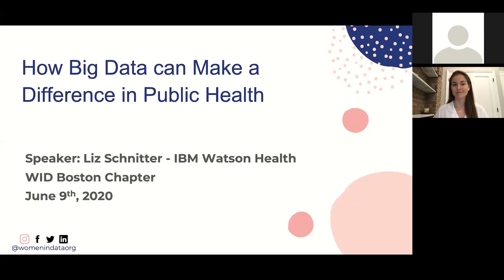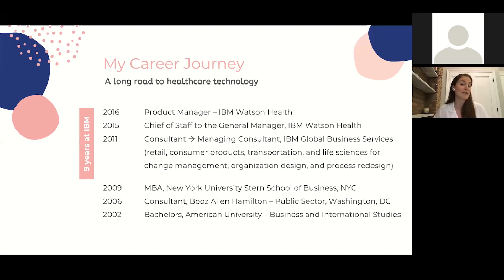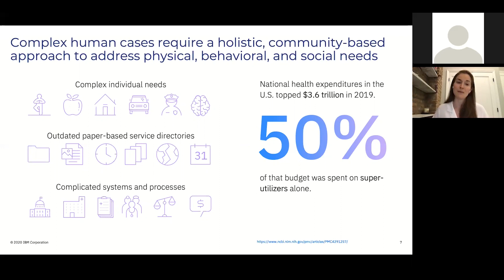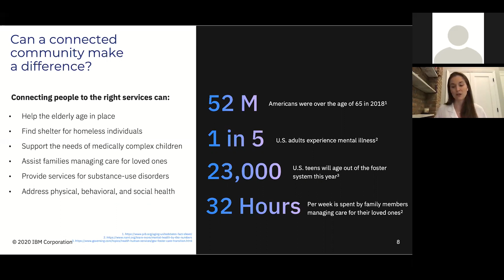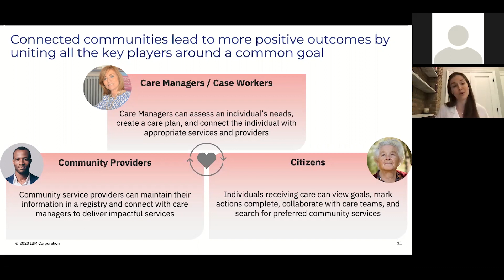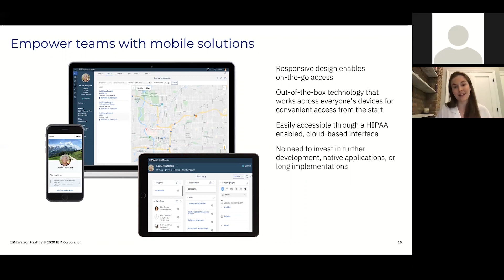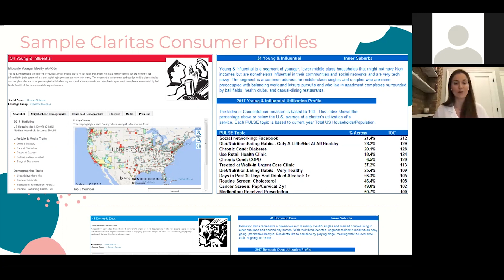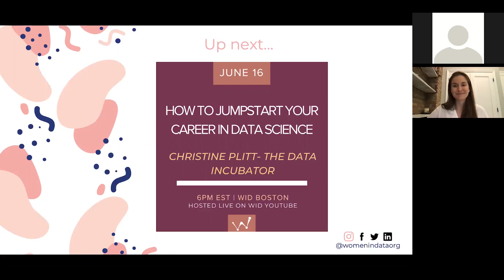How Big Data can Make a Difference in Public Health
Boston chapter hosts  Liz Schnitter from IBM Watson Health to discuss how big data can make a difference in public health.

This is a three-part series airing live on our Youtube channel. To get more info on the upcoming events, check out Boston's Meetup page!